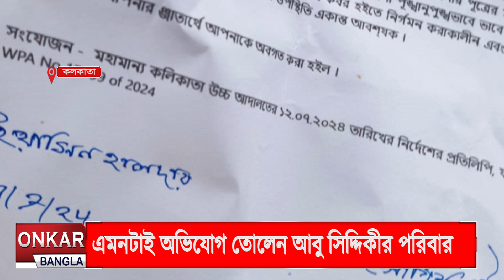হাইকোর্টের নির্দেশে ঢোলা কাণ্ডে নয়া মোড়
অবশেষে হাইকোর্টের নির্দেশে শনিবার কবর থেকে তোলা হল ঢোলাহাট কান্ডে মৃত যুবকের দেহ। মৃতের পরিবারের আপত্তিতে অনুপস্থিত ঢোলা প্রশাসন।দ্বিতীয়বার মৃত দেহের ময়নাতদন্ত করা হবে। দেহ পাঠানো হবে হায়দ্রাবাদে। ৩রা জুলাই পুলিশের মারে আবু সিদ্দিকীর মৃত্যু হয় বলে অভিযোগ।